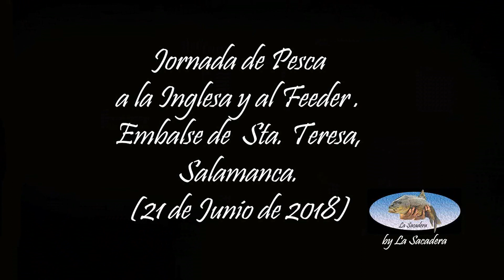Jornada de Pesca al Feeder e Inglesa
Bonita jornada de Pesca al Feeder e Inglesa, en el embalse de Sta. Teresa (Salamanca)